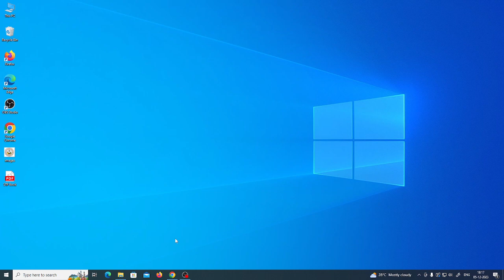✅ How to Login Sign into convertri (Full Guide) - Open convertri Account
Maximize your marketing efforts with our comprehensive guide on logging into Convertri! Whether you're a seasoned marketer or just starting, this step-by-step video ensures a seamless login experience to your Convertri account. Uncover secure login practices, explore account settings, and make the most of Convertri's robust features for creating high-converting landing pages and sales funnels.

Key Learning Points:
- Step-by-step guide on how to log into Convertri
- Secure login tips for a worry-free experience
- Exploring account settings and maximizing Convertri's marketing capabilities